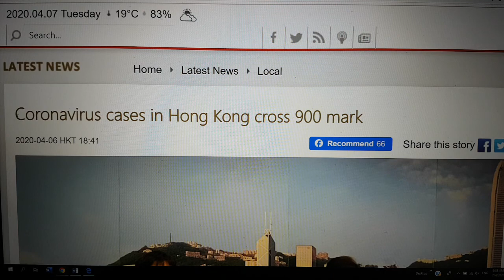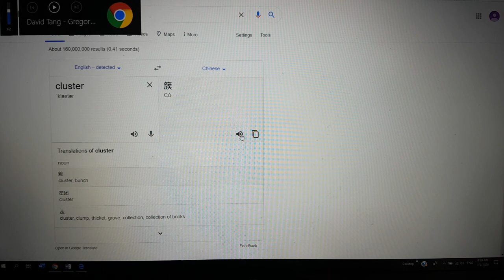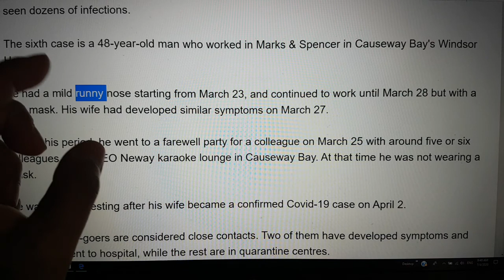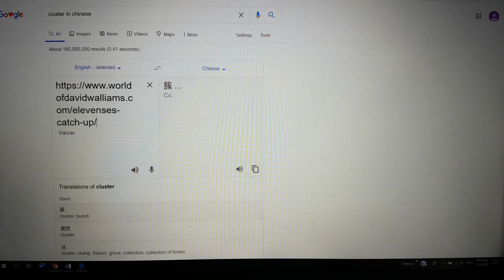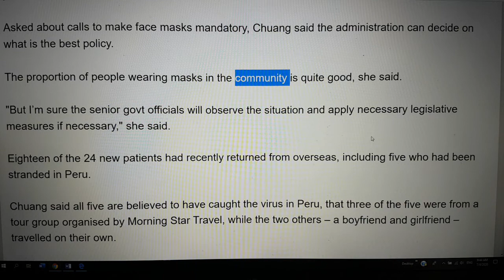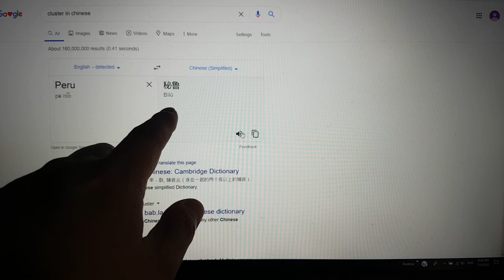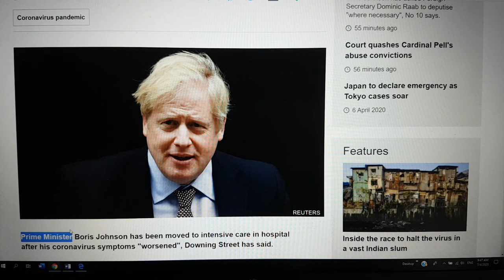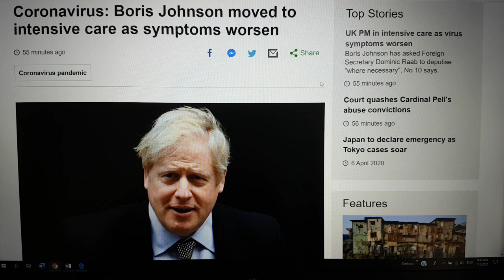200407 RTHK Coronavirus cases in Hong Kong over 900, UK PM in ICU